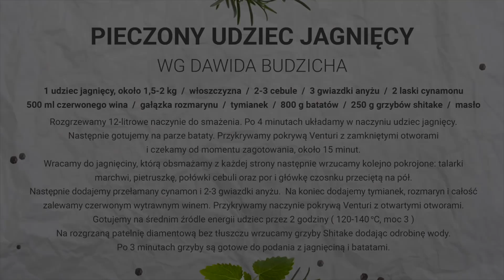Philipiak Milano, Pokrywy Venturi, naczynie 12 l, UDZIEC JAGNIĘCY, wideo instrukcja - Odcinek 21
Dawid Budzich Ambasador marki Philipiak Milano prezentuje sposób na zdrowe posiłki czyli tajemnice nowych pokryw Venturi.
W tym odcinku Dawid zaproponował prosty przepis na Udziec Jagnięcy w nowym naczyniu o pojemności 12 litrów - Bombatinie. Zapraszamy.

PIECZONY UDZIEC JAGNIĘCY
WG DAWIDA BUDZICHA

1 udziec jagnięcy, około 1,5-2 kg  /  włoszczyzna  /  2-3 cebule  /  3 gwiazdki anyżu  /  2 laski cynamonu
500 ml czerwonego wina  /  gałązka rozmarynu  /  tymianek  /  800 g batatów  /  250 g grzybów shitake  /  masło
Rozgrzewamy 12-litrowe naczynie do smażenia. Po 4 minutach układamy w naczyniu udziec jagnięcy.

Następnie gotujemy na parze bataty. Przykrywamy pokrywą Venturi z zamkniętymi otworami
i czekamy od momentu zagotowania, około 15 minut.
Wracamy do jagnięciny, którą obsmażamy z każdej strony następnie wrzucamy kolejno pokrojone: talarki
marchwi, pietruszkę, połówki cebuli oraz por i główkę czosnku przeciętą na pół.
Następnie dodajemy przełamany cynamon i 2-3 gwiazdki anyżu.  Na koniec dodajemy tymianek, rozmaryn i całość zalewamy czerwonym wytrawnym winem. Przykrywamy naczynie pokrywą Venturi z otwartymi otworami.
Gotujemy na średnim źródle energii udziec przez 2 godziny (120-140 stopni C, moc 3)
Na rozgrzaną patelnię diamentową bez tłuszczu wrzucamy grzyby Shitake dodając odrobinę wody.
Po 3 minutach grzyby są gotowe do podania z jagnięciną i batatami.